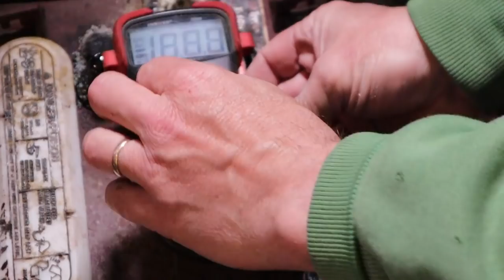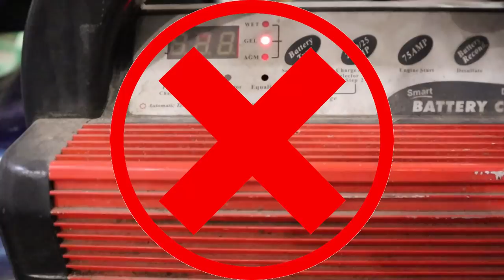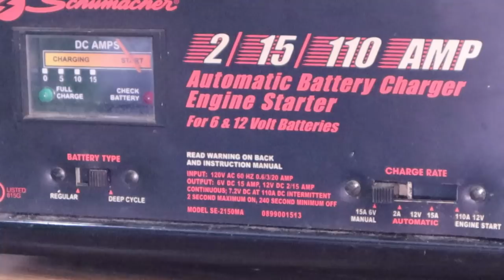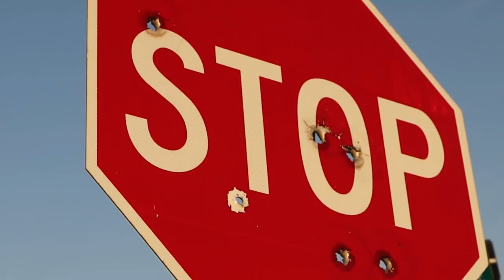Fixing A Free Golf Cart and Saving Money: Tale of a Frugal Tinkerer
This is the story about our free 36 volt electric Club Car golf cart and how I restored it seven years ago and then fixed it this spring when the batteries were dead.  This video shows the details of why we like to use an electric golf cart to cruise around our country neighborhood in the evenings.